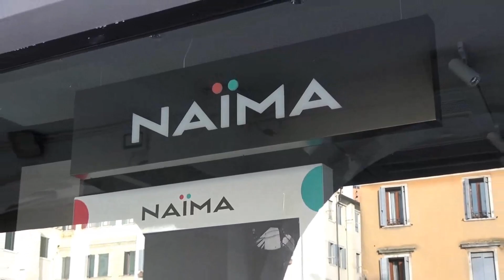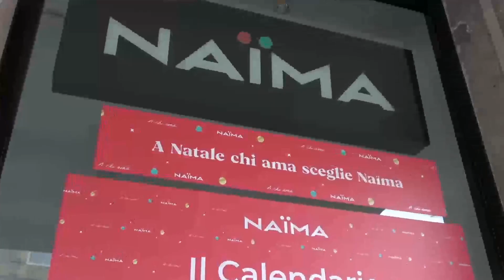PRODUZIONE DELLE VONGOLE NEL DELTA 95%, UN NATALE SENZA VONGOLE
L'assessore regionale Cristiano Corazzari ha espresso profonda preoccupazione riguardo alla drastica diminuzione della produzione di vongole nel Consorzio di Scardovari, evidenziando un crollo del 95% rispetto ai livelli ordinari, dovuto all’invasione del granchio blu e alla sua voracità. Questo declino si verifica proprio nel periodo delle festività, tradizionalmente caratterizzato da un picco di produzione di vongole. Corazzari ha sollecitato nuovamente a Roma il riconoscimento dello stato di emergenza nazionale, sottolineando l'importanza di questo passo per ottenere il sostegno necessario dal Governo, in particolare attraverso l'attivazione degli ammortizzatori sociali straordinari per il settore della pesca, fortemente colpito da questa crisi.
La Regione del Veneto ha già stanziato risorse eccezionali per le imprese ittiche, inclusi fondi FEAMP di oltre 12 milioni di euro destinati alle imprese della pesca e dell'acquacoltura venete, che saranno disponibili nelle prossime settimane anche per i pescatori del Delta. Oltre a ciò, si è lavorato per ottenere ulteriori fondi, ben 14 milioni di euro, specificatamente dedicati alle lagune del Delta. Queste risorse derivano dall'accordo sui Fondi FSC, sottoscritto di recente dal Presidente Zaia con la Presidente Meloni.
Corazzari ha enfatizzato l'importanza di sostenere i pescatori non solo attraverso risorse finanziarie, ma anche con interventi diretti sul territorio. Si è proposto di intervenire nella gestione delle lagune con interventi di scavo e vivificazione, nonché di fornire supporto per l'acquisto delle attrezzature necessarie per la pesca e il contenimento del problema del granchio blu. Il settore della pesca è vitale per il Delta, coinvolgendo circa 1500 operatori nelle lagune di Scardovari, Barbamarco e del Canarin, con un indotto economico che si stima raggiunga centinaia di milioni di euro. La prospettiva è di mantenere viva e fiorente questa attività per garantire un futuro solido al territorio regionale.